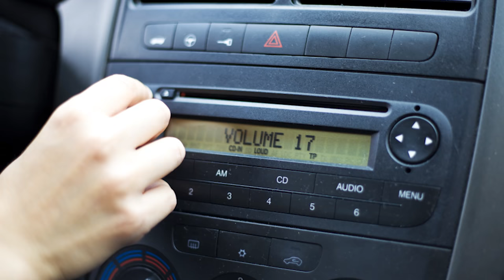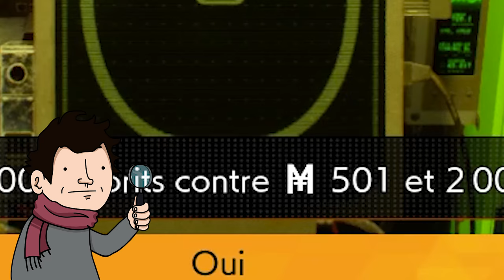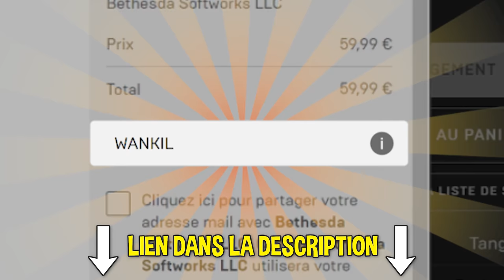LE FANTÔME PÉTEUR NOUS ATTAQUE (Ghostwire Tokyo)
Après la vie y a des fantômes mais il y a aussi des pets donc attention
Téléchargez Ghostwire Tokyo ▶️ sur l'Epic Games Store avec le code créateur "WANKIL"